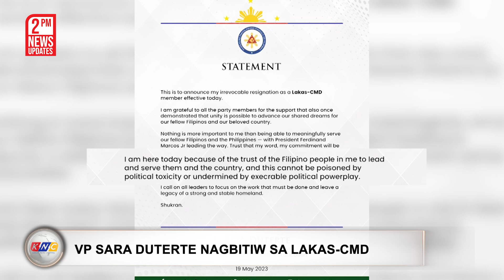“Political Toxicity” Kaya Nagbitiw sa Lakas-CMD | Kidlat News Update (May 19, 2023 2PM)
Nagbitiw si Vice President Sara Z. Duterte bilang Chairperson ng partido Lakas-Christian Muslim Democrats o Lakas-CMD. Ang anunsyo ay ginawa ni VP Sara biyernes ng umaga, May 19 sa gitna ng tila sigalot na nangyayari sa Kamara kasunod ng usapin sa speakership. Ayon sa Bise Presidente  nagpapasalamat siya sa suporta ng partido at pagtitiwala sa kanya noong 2022 elections. Sa kanyang irrevocable resignation  tinukoy ni Duterte na hindi dapat maging sagapal sa kanyang trabaho ang aniyay “political toxicity” at “political powerplay.” Kamakailan lang ay muling nahalal si VP Sara bilang Chairperson ng naturang partido.

Ngayon Na!